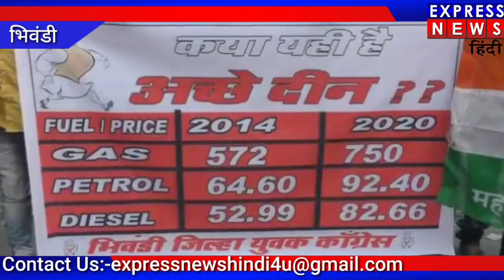भिवंडी पेट्रोल डीजल की बढ़ी कीमतों पर यूथ कांग्रेस द्वारा अनोखा लॉलीपॉप बाटो विरोध प्रर्दशन।।